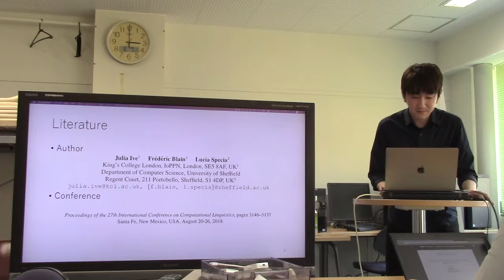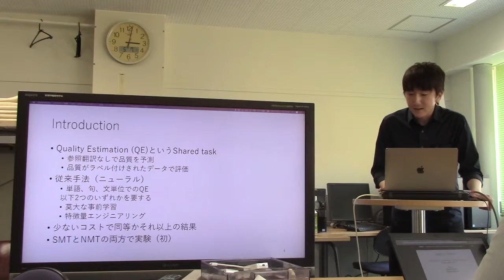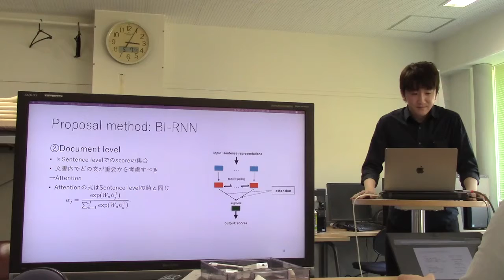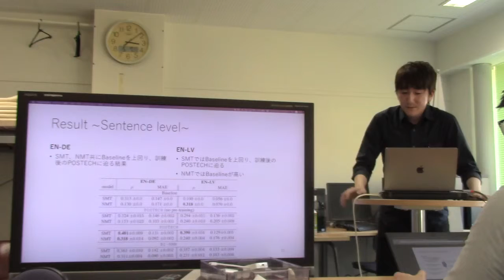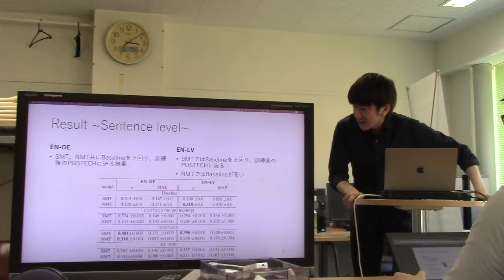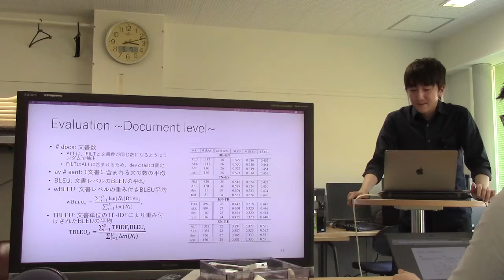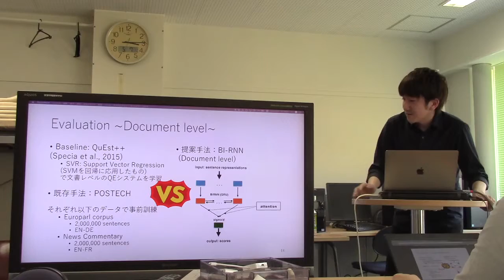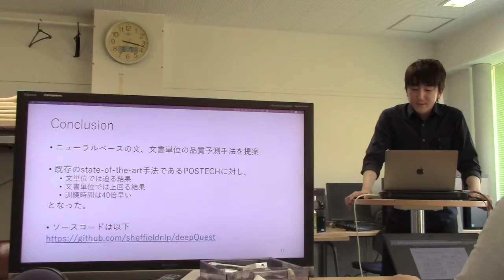文献紹介／deepQuest: A Framework for Neural-based Quality Estimation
deepQuest: A Framework for Neural-based Quality Estimation
Julia Ive,  Frederic Blain, Lucia Specia
Proceedings of the 27th International Conference on Computational Linguistics, pages 3146–3157
Santa Fe, New Mexico, USA, August 20-26, 2018.